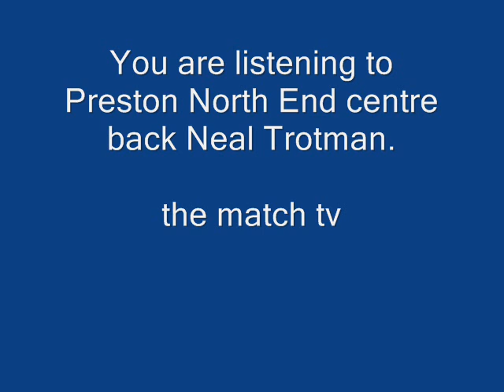Neal Trotman Audio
Preston North End centre back Neal Trotman talks to thematch TV about how pleased he was to come through 90 minutes of a reserve team game against Tranmere Rovers.